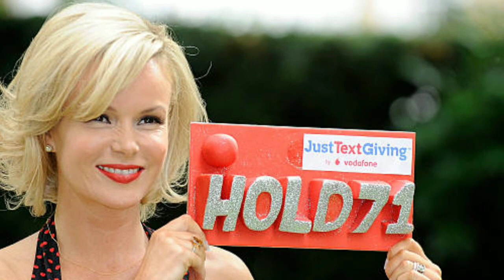Amanda Holden | FACE OF THE DAY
Amanda Louise Holden is a British actress, singer, and TV presenter. She is best recognized as a judge on the reality competition show, ‘Britain's Got Talent’. On television, she has also appeared in several American and British programs, such as ‘Wild at Heart’, ' Kiss Me Kate', 'The Grimleys,' 'Hearts and Bones', ' Ready When You Are, Mr McGill', 'Big Top', ‘Smack the Pony’, ‘Celeb’ and ‘EastEnders’, to name a few. As a television presenter, she has presented/co-presented various shows like 'A Night of Heroes: The Sun Military Awards', 'The Door', 'Dispatches: Exposing Hospital Heartache', 'Give a Pet a Home' and 'I've Got Something To Tell You'. The British actress has also acted on stage, most notably in the plays 'Thoroughly Modern Millie' and 'Shrek the Musical'. She has also done a few films including ‘Intimate Relations’ and ‘Virtual Sexuality’. Talking about Holden’s accolades, she was awarded with ‘WhatsOnStage.com Theatregoers' Choice Award’ under the category ‘Best Actress in a Musical’ for her performance in ‘Shrek the Musical.’

Theatre Career

Amanda Holden has appeared in many stage musicals till date. One of her best stage performances was in ‘Thoroughly Modern Millie’ for which she was nominated for a Laurence Olivier Theatre Award in 2004. She then played Princess Fiona in ‘Shrek the Musical’. After this, she starred in a revival of ‘Stepping Out’.

Film Career

She has also made a few film appearances. In 1996, Holden was cast as Pamela in the film ‘Intimate Relations’. Three years later, she appeared in the flick ‘Virtual Sexuality’.

Television Career

Amanda Holden first appeared on television as a contestant in a game show titled ‘Blind Date’. She then played Mel in the series ‘Kiss Me Kate’. During this time, she also guest starred in ‘Jonathan Creek’ and ‘'Goodness Gracious Me'. After this, the actress had minor roles in ‘The Grimleys’ and ‘Hearts and Bones’. In 2002, she joined the cast of ‘Cutting It’ as Mia Bevan. Two years later, she appeared as Alice on BBC One’s ‘Mad About Alice’.
From 2006 to 2008, Holden played Sarah Trevanion in ‘Wild at Heart’. She also began serving as a judge on ‘Britain's Got Talent’ in 2007. She co-presented ‘A Night of Heroes: The Sun Military Awards’ from 2009 to 2014. During this time, she also made guest appearances on 'The One Show', 'Magic Numbers', ‘The Graham Norton Show,' 'The Talent Show Story,' and 'The One and Only Cilla Black'. The British beauty also served as a presenter on ‘Dispatches: Exposing Hospital Heartache’ in 2014. Then she presented ‘Give a Pet a Home’ and ‘I've Got Something to Tell You’.

Personal Life

Amanda Holden was born as Amanda Louise Holden on February 16, 1971 in Bishop’s Waltham, Hampshire, UK, to Judith Mary Harrison and Frank Holden. She has a younger sister named Debbie. She studied at Swanmore Secondary School (present day - Swanmore College) and later attended Mountview Academy of Theatre Arts.
Coming to her love life, the British actress married comedian Les Dennis in 1995 and divorced him in 2003.
In 2006, she gave birth to her first child, daughter Alexa Louise Florence Hughes, with her then-fiancé Chris Hughes. The couple married two years later on 10 December 2008. Holden gave birth to Hughes’ second child, son Theo Hughes, in February 2011. Unfortunately, the child was stillborn. She then gave birth to his third child, daughter Hollie Rose Hughes, the following year.